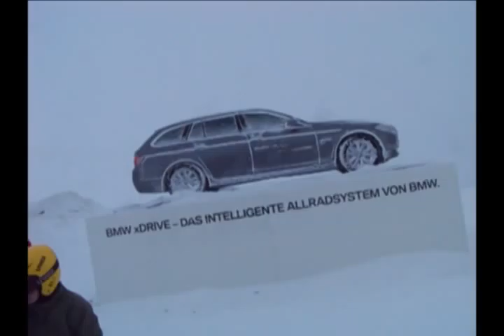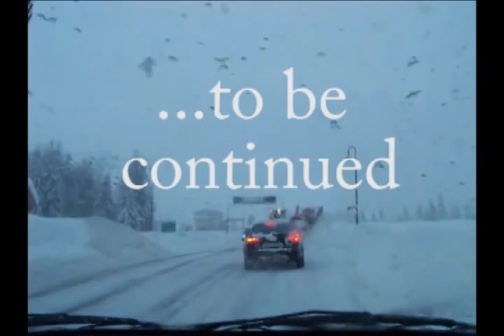stummerberg2012 jan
skiing in zillertal valley january 2012